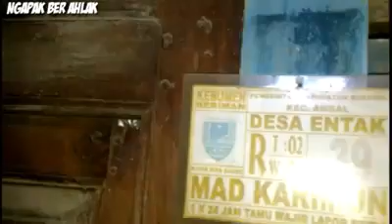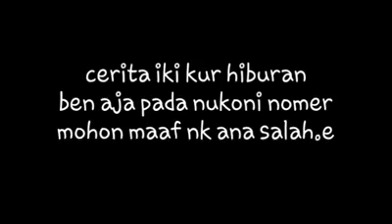Togel |Film ngapak